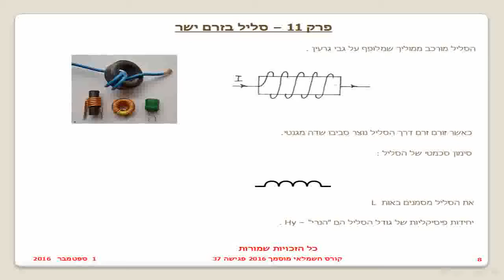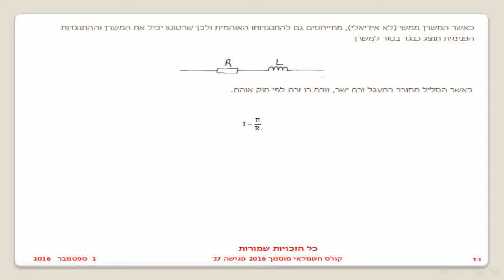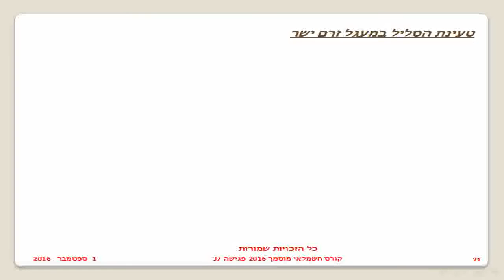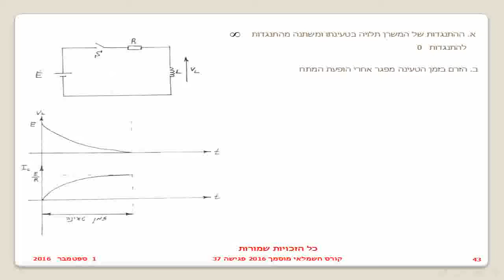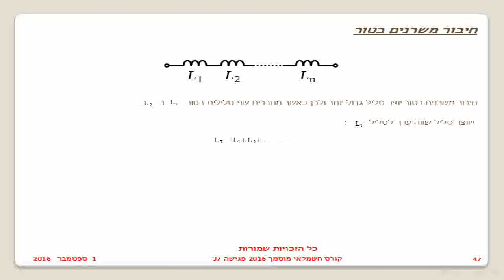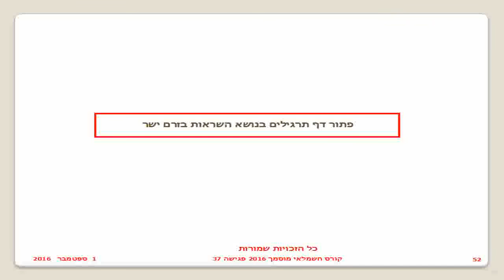תורת החשמל לחשמלאי מוסמך פגישה 37